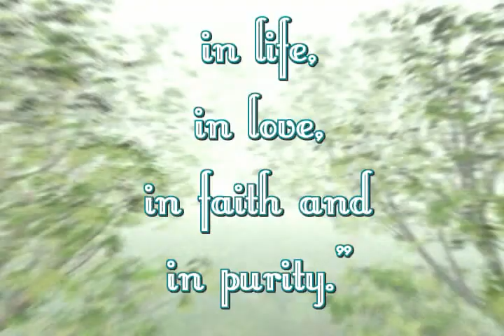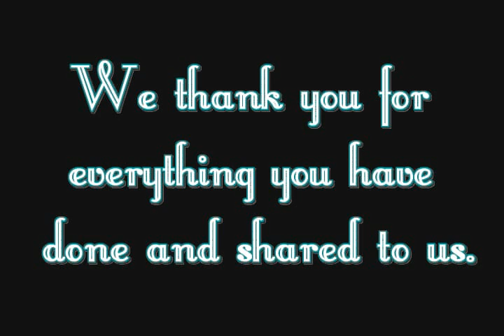Christian Academy of Manila - JS Prom~Tribute to Seniors 4/7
uhmmm,... this video is representing the 3rd year's remebrance to 4th year ^_^ bstah ang gmwa ng tribute na i2 ay aquoh!! Jofet G. Villaflor :D wahaha ^_^ thnx sa mga 2mulong sakn, at thank you sa lahat esp kay God, kunting tiyaga dhil 7 parts i2, pinaghiwa hiwalay ko kc ndi kaya ng youtube eh :D oldo may kunting mali pro pls bare with me ^_^ hahah :D